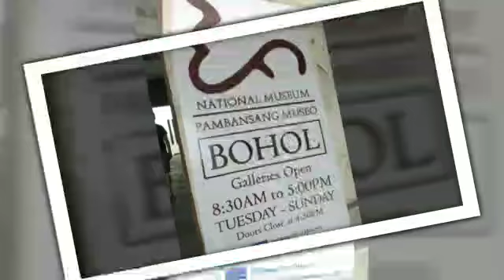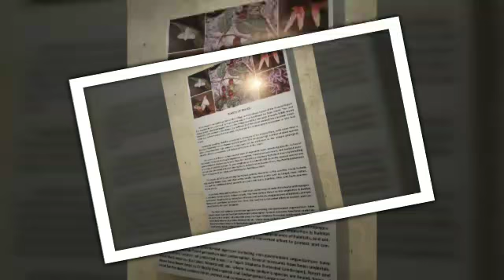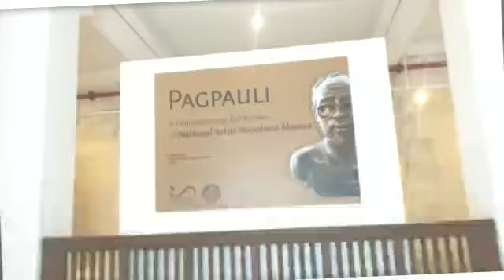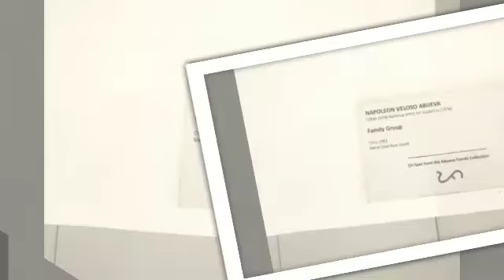my little Adventure at National Museum, Bohol